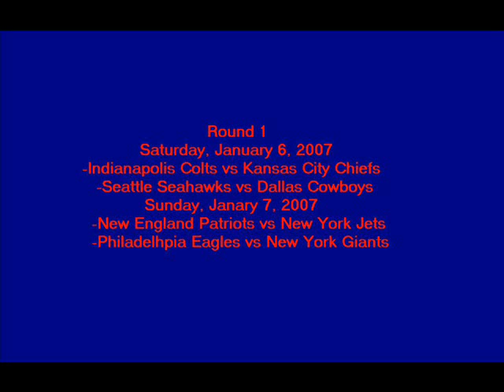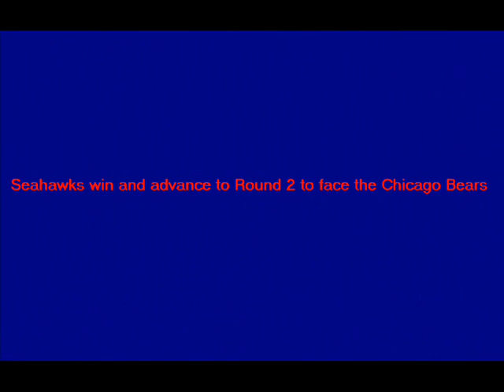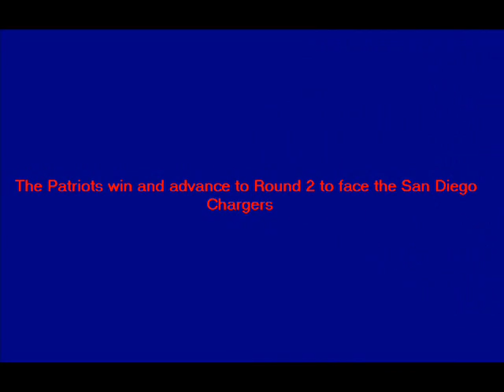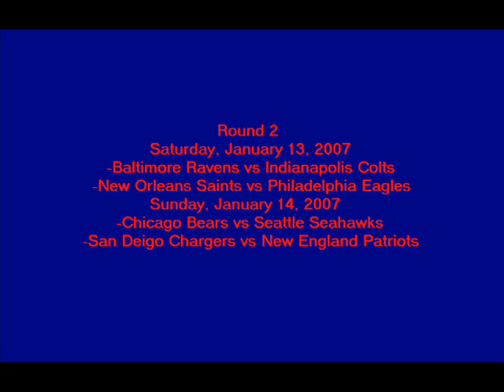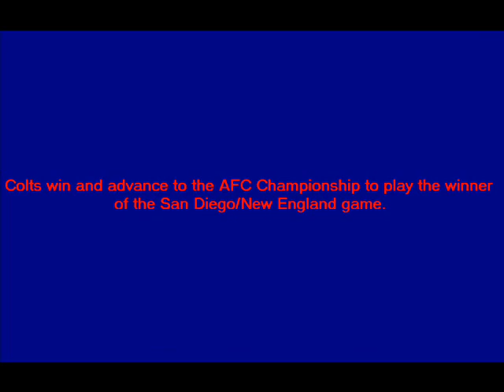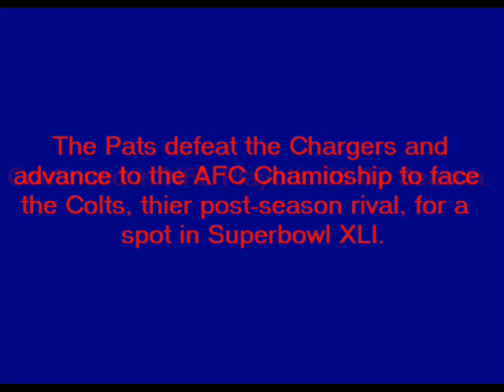NFL Playoffs 2007